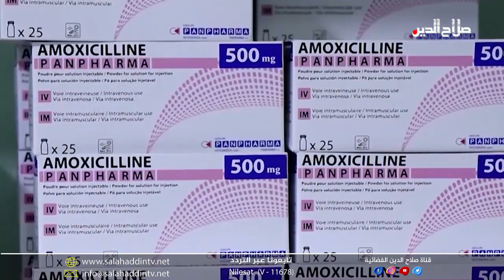اهم العناوين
محافظ صلاح الدين يلتقي نخبة من ادباء وفناني المحافظة ؛ وأجواء متفائلة لانسابية موسم الحصاد؛ وانتظار مليون طن من الحنطة تعيد التوازن الى سلة العراق الغذائية

السوداني يرأس اجتماعا طارئا لتقييم عمل الوزارات؛ ويرمي كرة الخدمات في ملعب الموازنة الاتحادية وتصحيح المسارات

ترجيحات برلمانية للمصادقة على المتبقي من بنود الموازنة مساء الاحد؛ والبارتي يؤكد افشال مؤامرة لمحاصرة الاقليم اقتصاديا

مختصون يدقون ناقوس خطر سبعين بالمئة من أدوية العراقيين غير الصالحة للاستخدام؛ ونفي ظهور ايبولا في كركوك